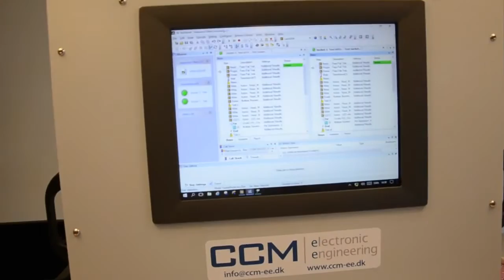PCB test station, for testing LEDs and programming MCU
Test station does  the following:
 - programs MCU, different variants
 - communicates using proprietary bus system
 - tests LEDs using camera vision - very high capacity due to parallel operation of 2 positions

Made at CCM Electronic Engineering.